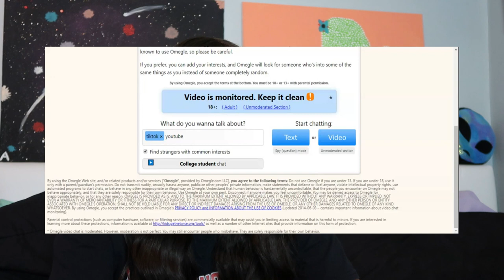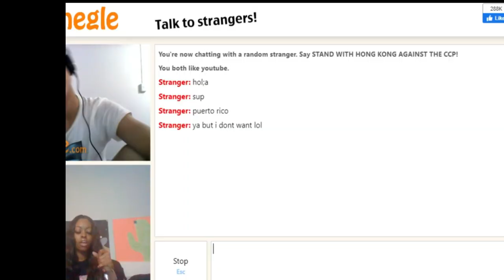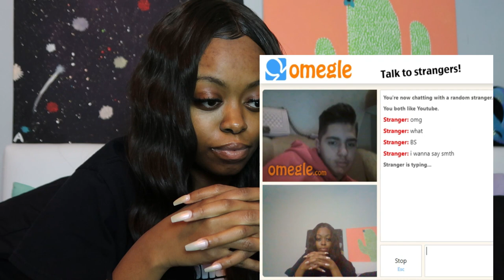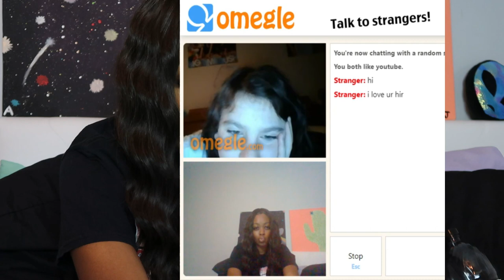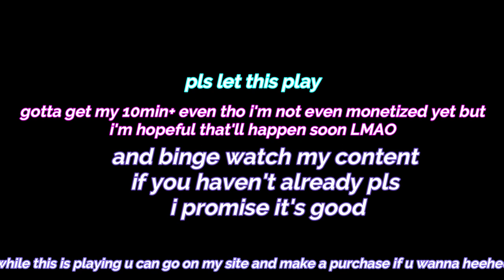going on omegle at 1am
*insert long description abt the vid ur not even gonna read here*

they do be crazy doe

FAQ:
-im 18